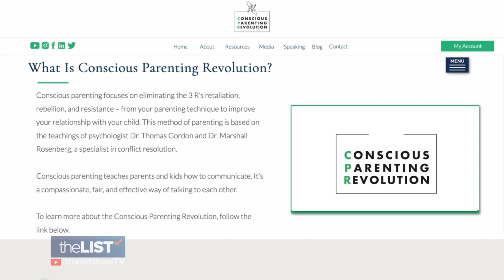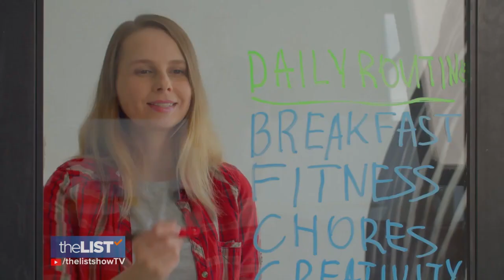Helping Kids With Anxiety